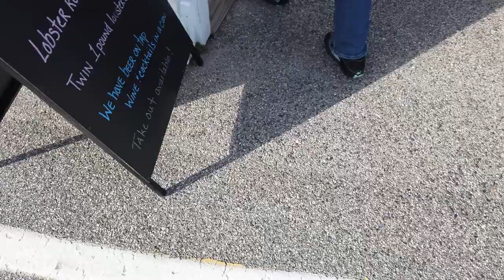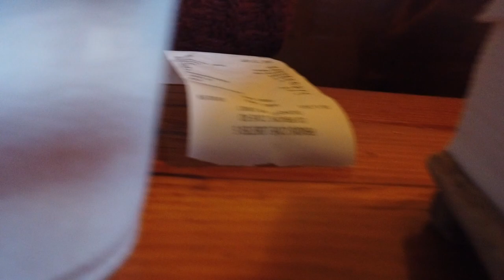Maine's Lobster House-- Maine is American Lobster State where Has a lot of Lobster Houses.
缅因州是美国最大的龙虾产地。许多龙虾房供应新鲜的龙虾。我们在缅因州奧貢奎特(Ogunqeit) 市的龙虾房品尝了当地的新鲜龙虾。价格不便宜--现烧每磅要$19。
在請觀看：
我爲什麽離開中國？播放清單【美國廿年打工記 #1】
相見在咖啡館。播放清單【我們的異族黃昏戀 #1】
我收房租的日子【美中異族家庭萬花筒】
Our Honeymoon Trip -First Day (Sunset Love Story #36)【English Channel】